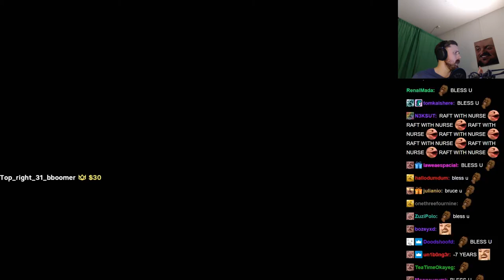Forsen plays Trash Sailors with stream snipers! (with Chat)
Stream Duration: 6:09:18

Game Description:  Trash Sailors is a hand-drawn co-op sailing adventure for one to four players. Create the trashiest team in history, in online or local co-op and find your way in the aftermath of a great trash tsunami.

General
Format : MPEG-4
Format profile : Base Media
Codec ID : isom (isom/iso2/avc1/mp41)
File size : 15.9 GiB
Duration : 6 h 9 min
Overall bit rate mode : Variable
Overall bit rate : 6 179 kb/s
Writing application : Lavf59.5.101

ID : 1
Format : AVC
Format/Info : Advanced Video Codec
Format profile : High@L4.2
Format settings : CABAC / 4 Ref Frames
Format settings, CABAC : Yes
Format settings, GOP : M=3, N=120
Codec ID : avc1
Codec ID/Info : Advanced Video Coding
Source duration : 6 h 9 min
Bit rate mode : Constant
Bit rate : 6 001 kb/s
Width : 1 920 pixels
Height : 1 080 pixels
Bit depth : 8 bits
Scan type : Progressive
Bits/(Pixel*Frame) : 0.048
Stream size : 15.5 GiB (97%)
Source stream size : 15.5 GiB (97%)
Color range : Limited
Color primaries : BT.709
Transfer characteristics : BT.709
Matrix coefficients : BT.709
mdhd_Duration : 22157578
Codec configuration box : avcC

Audio
ID : 2
Format : AAC LC
Format/Info : Advanced Audio Codec Low Complexity
Codec ID : mp4a-40-2
Bit rate mode : Variable
Bit rate : 161 kb/s
Maximum bit rate : 163 kb/s / 163 kb/s
Channel(s) : 2 channels
Channel layout : L R
Sampling rate : 48.0 kHz
Frame rate : 46.875 FPS (1024 SPF)
Compression mode : Lossy
Stream size : 424 MiB (3%)
Default : Yes
Alternate group : 1